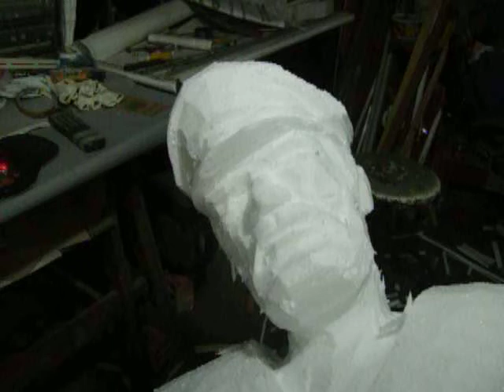Esculpindo rosto de Marujo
Escultura de isopor, rosto de um Marujo
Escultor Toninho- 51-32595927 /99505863